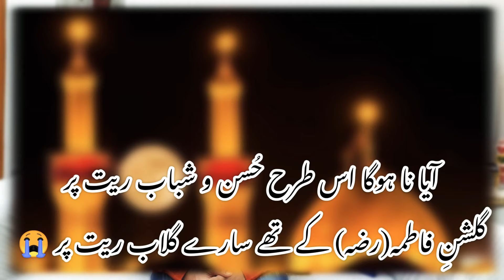Karbala ka waqia or Mojuda Dor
کربلا
Karbala